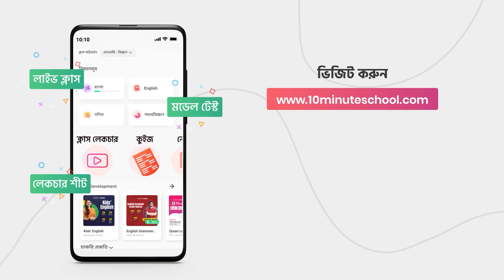কীভাবে নিজের প্রতিষ্ঠান নিয়ে কথা বলবেন | চাকরিজীবীদের জন্য English Course | Munzereen Shahid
কোনো জব ইন্টারভিউ বা জব অ্যাপ্লিকেশানে অনেক সময় আমাদের প্রশ্ন করা হয় আমাদের প্রতিষ্ঠান নিয়ে কিছু বলতে। অনেক সময় আমরা একটি বাক্য বলে রেখে দিয়ে থাকি। English for Professionals সিরিজের এই ভিডিওতে আমরা শিখবো ইংরেজিতে কীভাবে নিজের প্রতিষ্ঠান নিয়ে কথা বলতে হয়। তাই দেরি না করে এক্ষুনি দেখে নিন সম্পূর্ণ।

একাডেমিক বা চাকরির পরীক্ষায় ভালো করতে ইংরেজির গুরুত্ব তো আমরা সবাই কম-বেশি জানি। ক্যারিয়ারের ক্ষেত্রেও সঠিক উচ্চারণে ইংরেজি বলা বা কার্যকরভাবে ইংরেজি লিখতে পারা বেশ জরুরি। আর তাই প্রফেশনাল ক্যারিয়ারে আপনার ইংরেজি দক্ষতা বাড়াতে টেন মিনিট স্কুল নিয়ে এসেছে 'English for Professionals' কোর্সটি।

Instructor: Munzereen Shahid

00:00 Introduction
00:39 How to Talk About Your Company?
04:08 Example